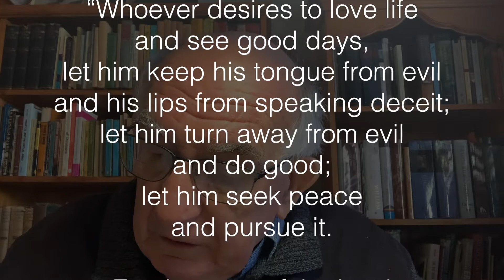DEVOTION - 1 Peter 3:10-12 (Tom Milton) HD1080